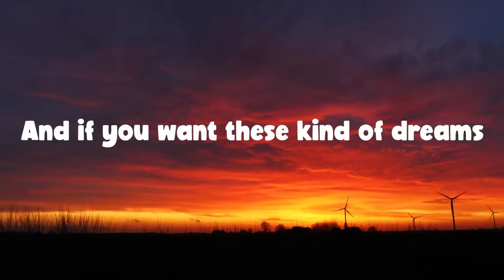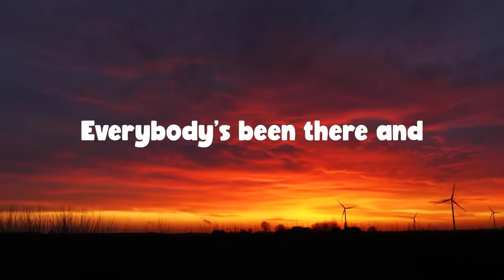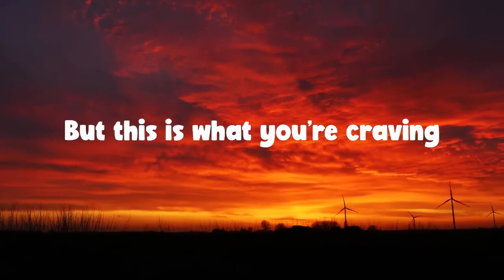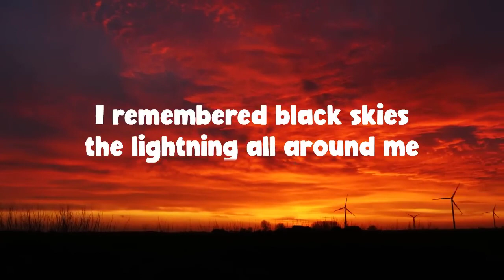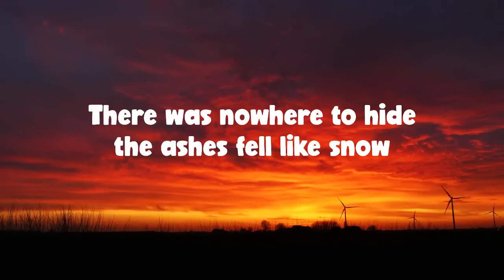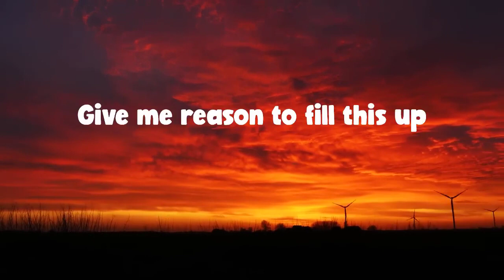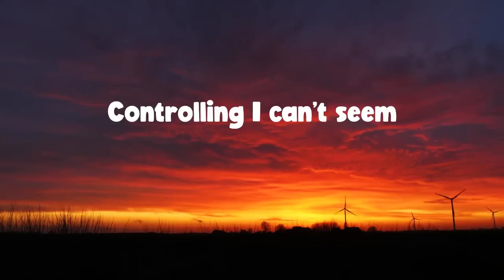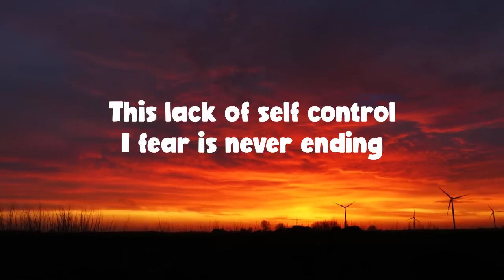Red Hot Chili Peppers Californication New Divide, Crawling Lyric Video